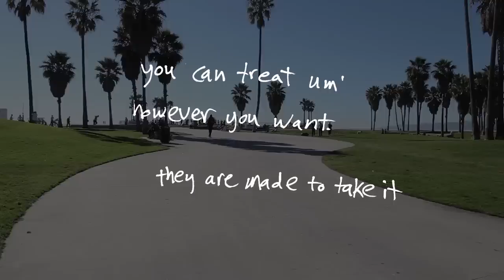Chris Haslam - Almost DI Commercial [HD]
See how Chris Haslam treats his Double Impact Boards.